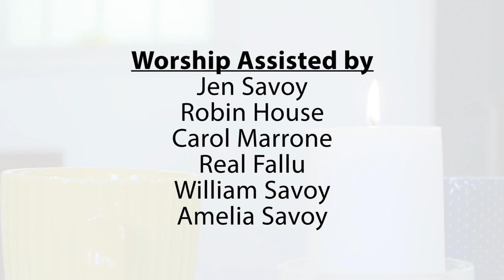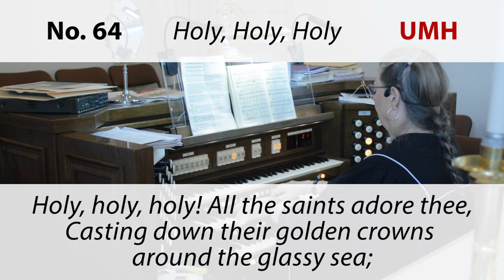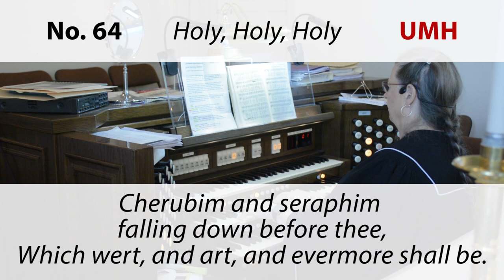St James United Methodist Church - Online Worship June 6th, 2020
Spirit of the Living God UMH 393 Daniel Iverson 1935, 1963, Moody Bible Institute
Holy, Holy, Holy!  Lord God Almighty UMH 64 Reginald Heber, 1826, John B. Dykes, 1861
In the Lord I'll Be Ever Thankful TFWS 2195 Jacques Berthier 1991, Les Presses de Taizé, admin. By GIA Publications, Inc.